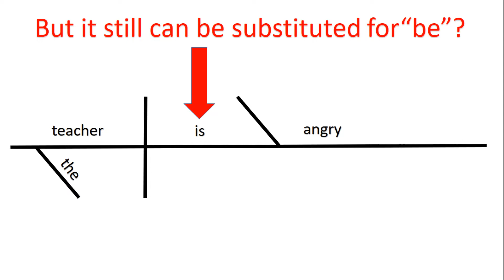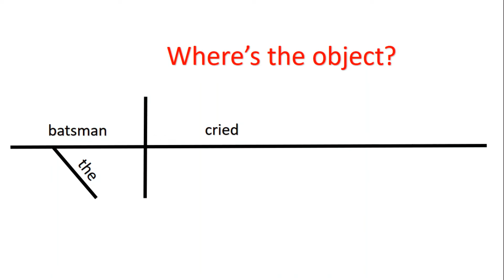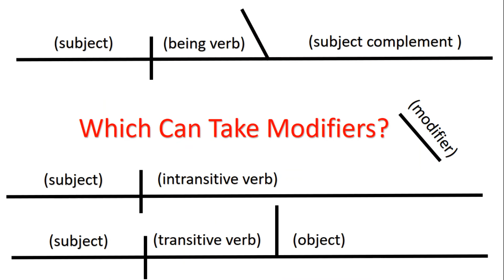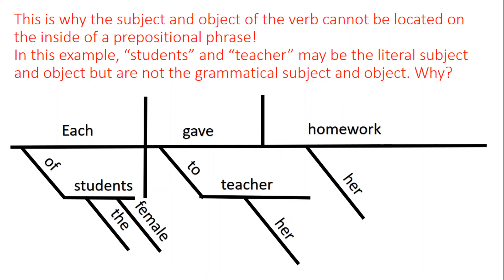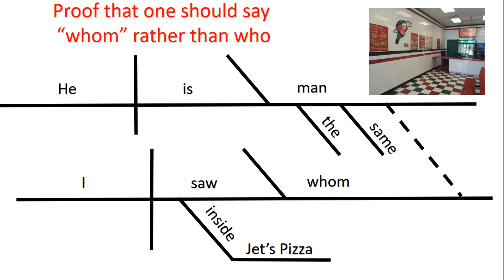Let's Play a Game Called Learning Kellogg Sentence Diagramming by Example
Before starting a huge series on Advanced English Grammar (in response to patrons' requests), let's play a little game. Can you translate from the Kellogg diagram model back into an ordinary English sentence?
If so, then congratulations!